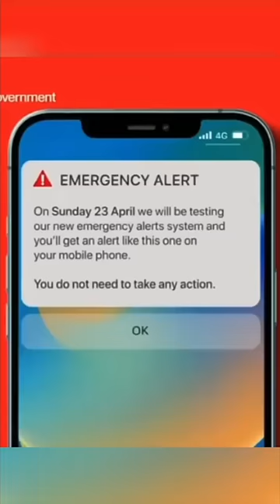Every Cell Phone Will Have This Emergency Alert 😳